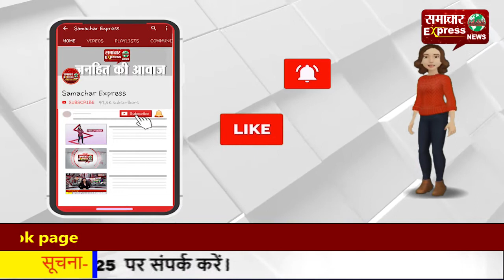नशे के विरूद्ध दुर्ग पुलिस की पहल, चलाया जियो खुलकर अभियान